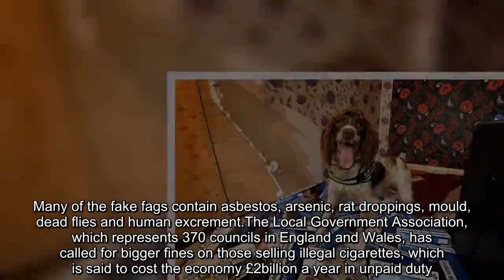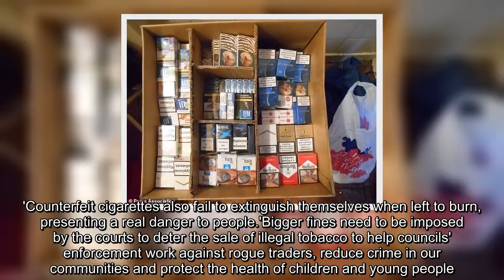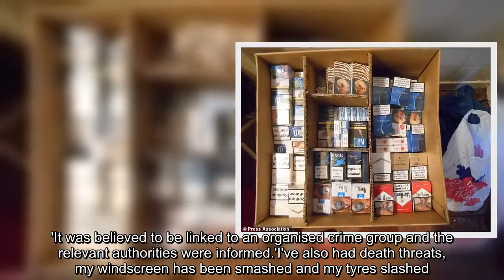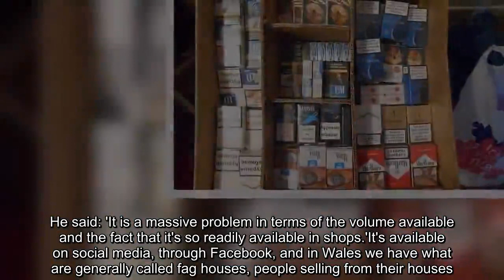Fake cigarettes containing human excrement, arsenic and dead flies flooding the UK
Millions of cheap, illegal cigarettes containing lethal substances are flooding the UK and undermining efforts to reduce smoking rates, councils have warned. Many of the fake fags contain asbestos, arsenic, rat droppings, mould, dead flies and human excrement.The Local Government Association, which represents 370 councils in England and Wales, has called for bigger fines on those selling illegal c.